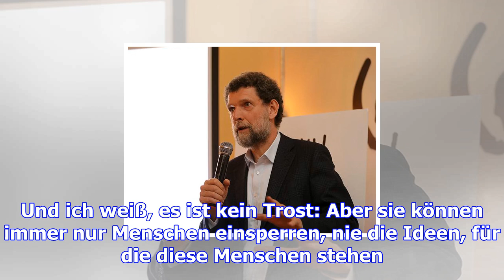Danke, osman kavala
Ich bin Osman Kavala niemals begegnet. Seine blaugrauen Augen und den Lockenkopf kenne ich erst durc...